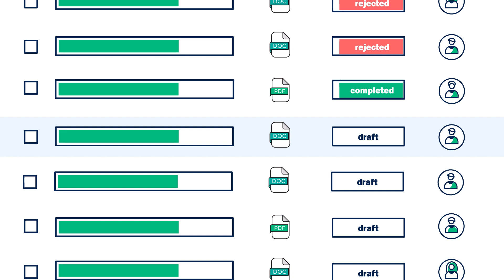Digital Signatures & Digital Document Management | Penneo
Penneo is an all-in-one digital signature and document management software that helps companies digitize and automate their document-based processes such as contract signing, KYC checks, and employee onboarding.

With Penneo, businesses can:
✅ Automate their signing processes and workflows
✅ Reduce operational costs and time spent on administrative tasks
✅ Achieve GDPR and AML compliance

The best part? Digital signatures created with Penneo are just as valid and legally binding as handwritten signatures ✍️

Read more about digital signatures and learn how Penneo can help you simplify your workflows and boost productivity